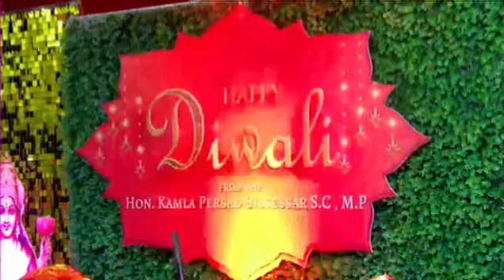KPB GRIEVES LOSS OF 'SECOND MUM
While hosting a Divali function in her constituency, a tearful Kamla Persad-Bissessar, Leader of the Opposition grieves the passing of her paternal aunt whom she called "a second mother".

She laid bare her emotions at a Divali function on Tuesday night.